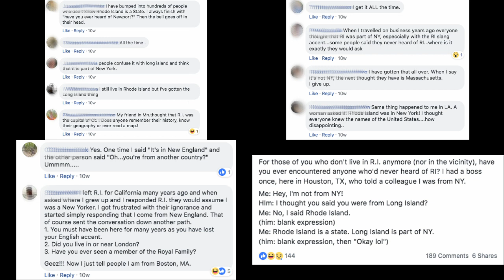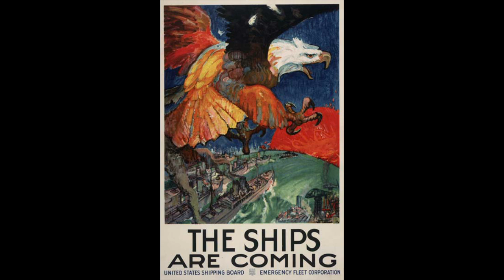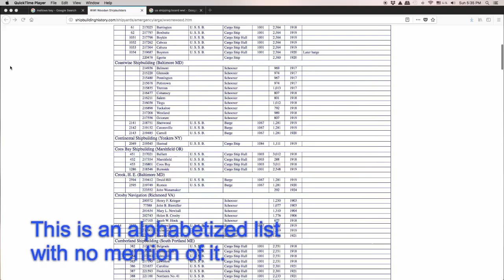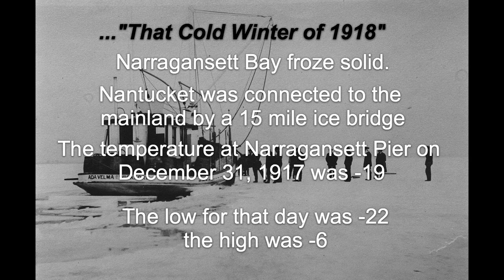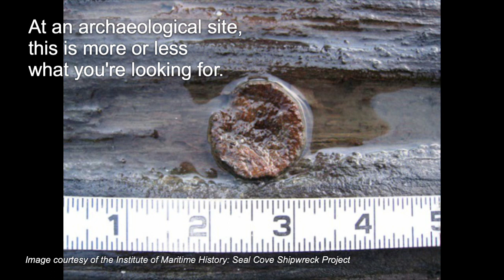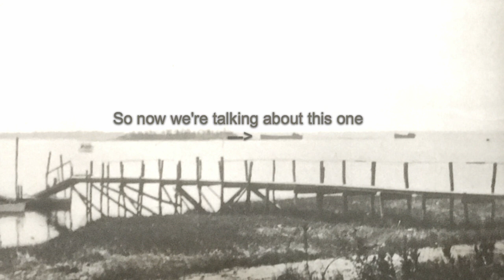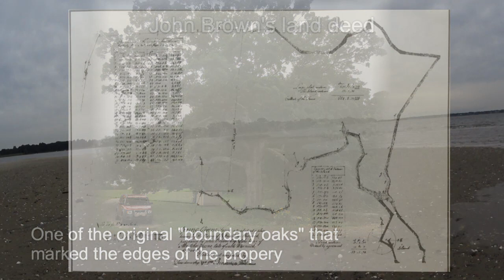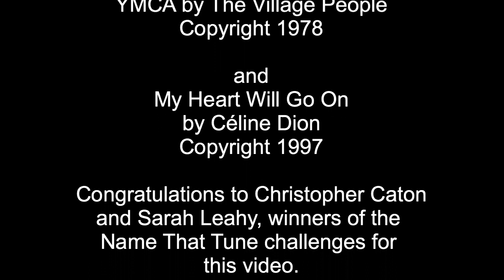The Wreck of the "Not the Gaspee"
My wife and I kayaked out to a teeny little island in Narragansett bay to visit a shipwreck. Then I researched it. Here's the nifty video project that resulted.

This video was recorded on a Sony HDR AS50 with a Tascam DR-05 digital audio recorded. It was edited using Lightworks free version available
If you're interested in becoming involved with the Rhode Island Marine Archaeology Project,